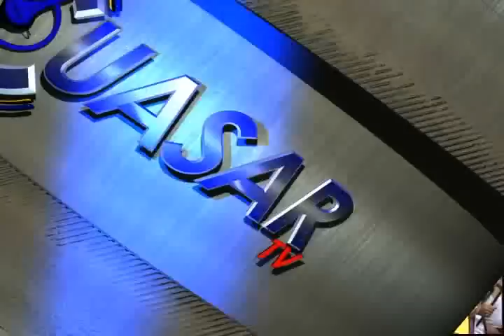Noticias de Michoacán, CuasarTv 26 de Mayo de 2014